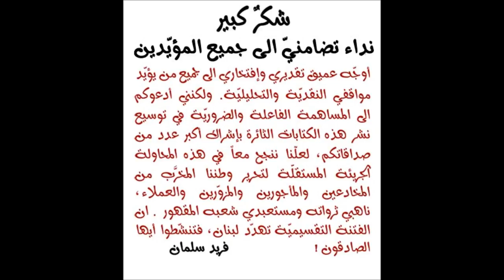من فريد سلمان : نداء تضامنيّ الى جميع المؤيّدين